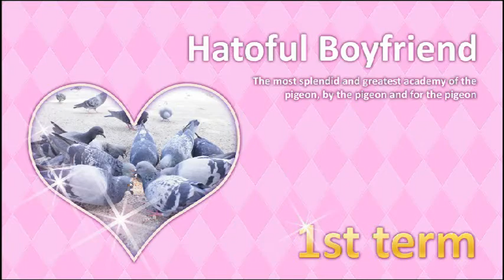Let's Play: Hatoful Boyfriend - Part 1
Doing so helps us out tremendously and allows us to bring you more content with better quality.